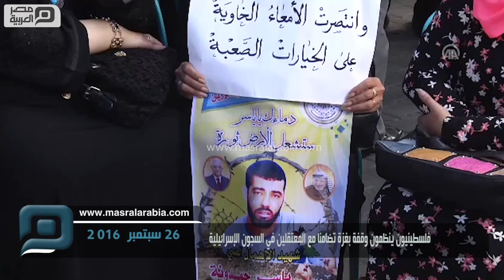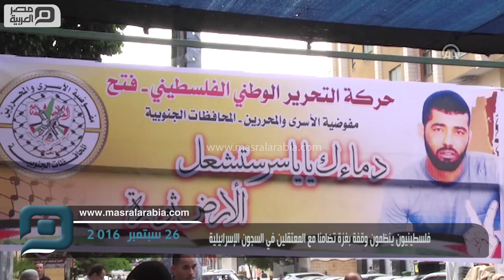مصر العربية | فلسطينيون ينظمون وقفة بغزة تضامنا مع المعتقلين في السجون الإسرائيلية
نظّم العشرات من أهالي المعتقلين الفلسطينيين داخل السجون الإسرائيلية، اليوم الإثنين، وقفة أمام مقر اللجنة الدولية للصليب الأحمر بمدينة غزة، تضامنا مع أبنائهم.